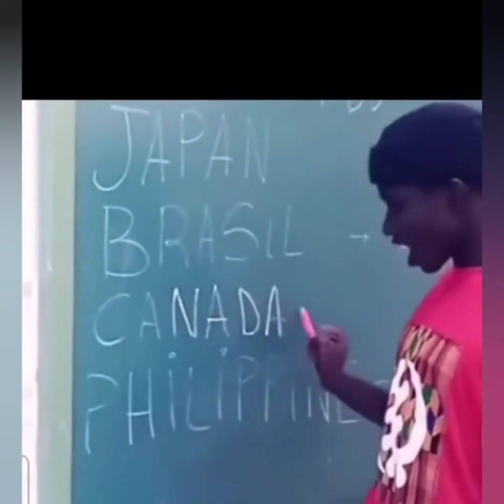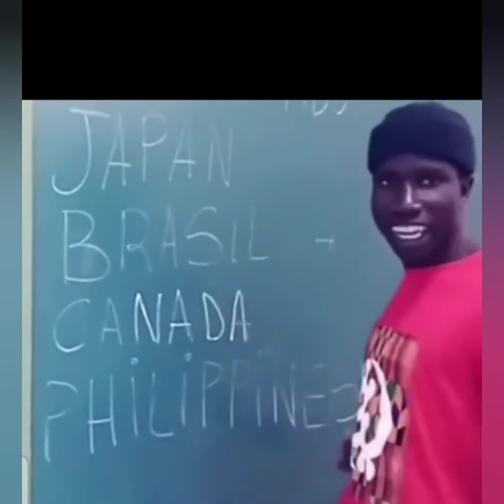FUNNY MEERA JI VOICE ENGLISH MEME VIDEO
AZ MALIK